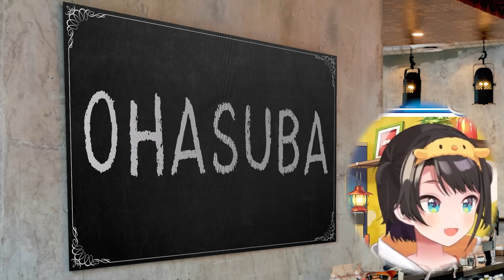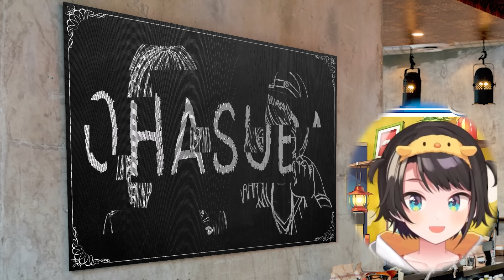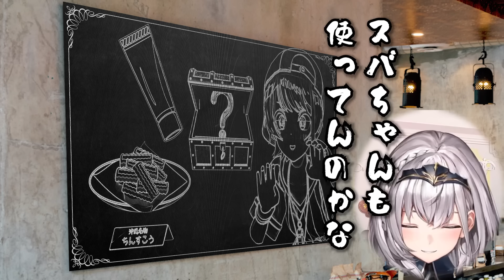【推し活の流儀】ゲストはファン【ホロライブ切り抜き/大空スバル/白銀ノエル】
【朝活雑談】みなさん...楽しんでますか...(心に問いかける)？？【白銀ノエル/ホロライブ】
【編集後記】
推しは隣にいた
※AIイラストを用いた表現がございます。
現在 週1,2本の不定期投稿

★BGM★
魔王魂 様

★効果音★
効果音ラボ 様

★画像素材★
いらすとや様